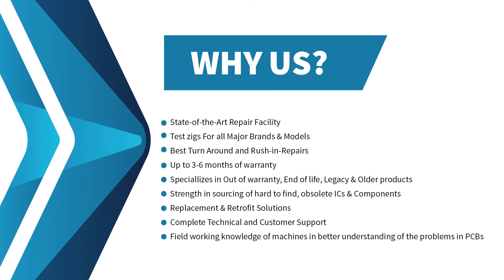Repair of Indramat KDS-1-3-200-300 AC Servo Drive | Advanced Micro Services Pvt. Ltd.